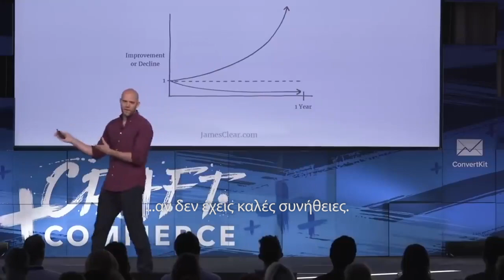Atomic Habits intro